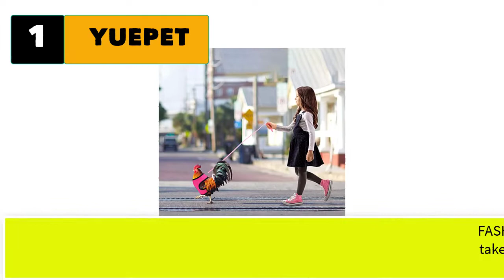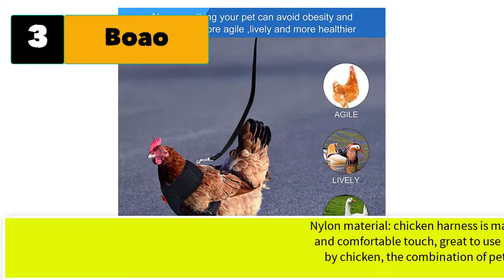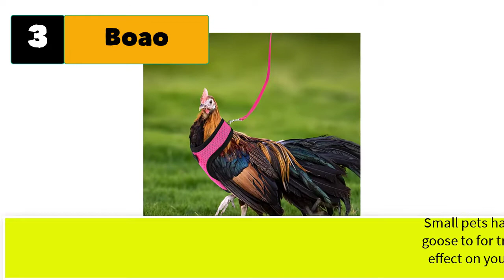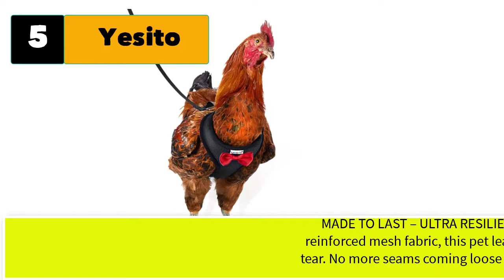Best Adjustable Chicken Harness And Leas For Hens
Best 5 Adjustable Chicken Harness And Leas For Hens

1. YUEPET Adjustable Chicken Harness with Leash Elastic Comfortable Breathable.

2. Aulock Adjustable Chicken Harness with Leash- Comfortable Hen Vest Breathable.

3. Boao  Adjustable Chicken Harness and Leash for Hen Roosters Comfortable Hen.

4. Frienda Adjustable Chicken Harness and Leash Set Elastic Comfortable.

5. Yesito Chicken Harness Hen Size with 6ft Matching Leash.

5 More Adjustable Chicken harness and leas for hens
7.  Adjustable Chicken Harness with Leash and Matching Belt.
8. Yesito Chicken Harness Hen Size with 6ft Matching Leash.